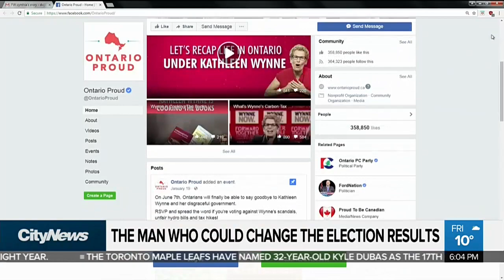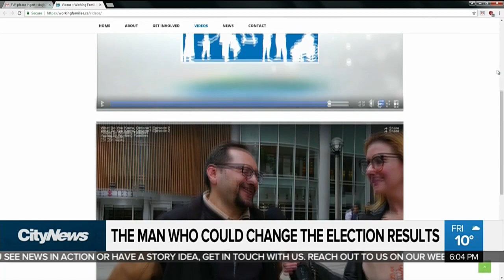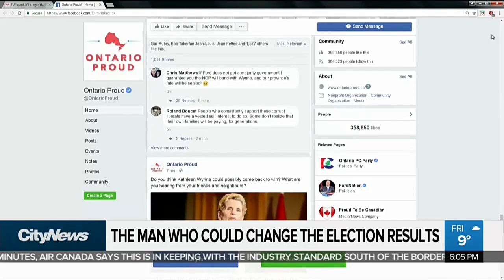Growing third-party movement turning the tables on Ontario Liberals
A growing movement on Facebook — focused on government waste, fair taxes and bringing down Premier Kathleen Wynne — is changing the way political wars are fought, and maybe won.